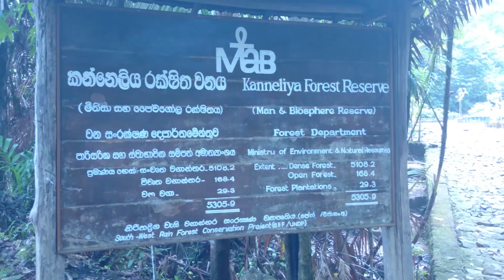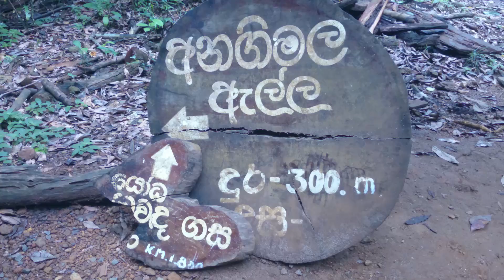Trip To Kanneliya Rain Forest Sri Lanka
Trip To Kanneliya Rain Forest Sri Lanka | Memories

Video By :
Lumin Niwantha
Vidhudaya Amandakoon